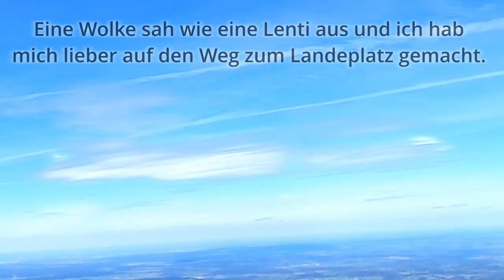Guppenausflug zum Wallberg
Hier waren wir einige gemeinsam am Wallberg und jeder hat Thermik erwischt, so dass wir auch fast alle gemeinsam in der Luft waren.